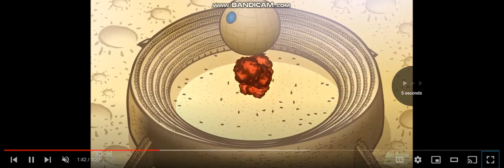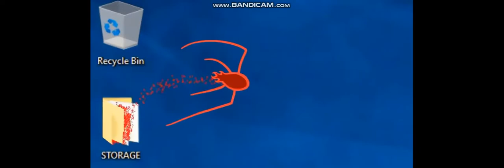Defeats of my favorite Youtube villains Part XXX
"I got an idea. Get the Cheerios off him really quickly and then I'll drop the cage under him so he'll be trapped in it." -Crazy Cereal Guy
"Fools! Do you not understand? To me, you are ANTS!" -The Oscar
"Yeah! That's right. I'm on the building. I'm Damian Cooper, your new king. Now, see what I did is managed to create this machine right. I created this machine brought all you here. But, I can also destroy all of you! Listen ALL OF YOU! Any universe I want you GONE!" -Damian Cooper
“…” – ViraBot.exe/The Virus
“Momentarily the moment of your destruction will imminently commence at the destructive hands of Dr. Bomb.” -Dr. Bomb
". " -Dark Rabbit
"Oh yeah, you though you could easily win, nope, now I'm gonna pay your contribution" -Mike
". " - Steve
Time to die - Jeffo
"No! I am your worst nightmare! Stop! Stop! Noooooooo!" - Chi Dragon